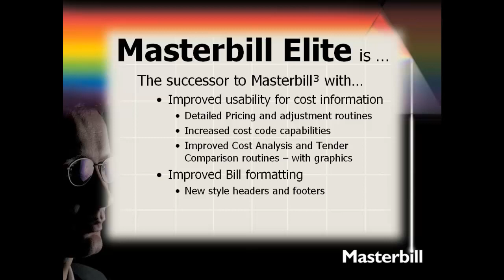Masterbill Elite Overview (7 of 9)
Successor of Masterbill MB3